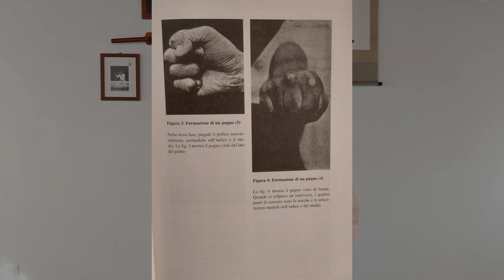Wanted | Dove sono finite?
In questo video vi descriverò diversi modi di attaccare con il pugno zuki. Metodi ormai sorpassati dall'uso del guantino da Kumite. Modernizzazione o annientamento delle vere tecnichediKarate ?
Buona visione;

Marcatori di capitoli:
0:00:16 | preview video
0:00:38 | introduzione
0:00:55 | di cosa vi voglio parlare oggi?
0:01:49 | il guantino da Kumite sta sostituendo l'uso di queste tecniche?
0:03:11 | cosa ne penso io
0:03:30 | le mani condizionate di
0:03:55 | il condizionamento di
0:04:40 | quali sono le tecniche spesso utilizzate nel
0:05:23 | conclusioni video; saluti

💻 (Questo video è stato editato con Wondershare Filmora Professional e 🎬 registrato con Samsung s10 lite)